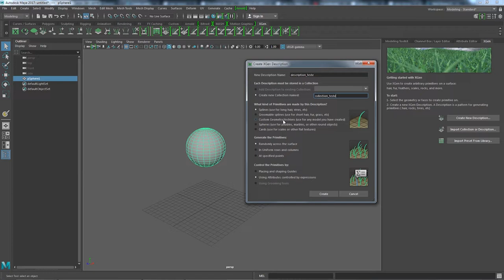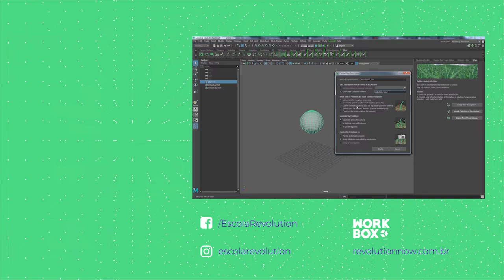Curso básico de XGen - O que é e onde é utilizado? | Workbox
O XGen é um recurso muito poderoso para melhorar seus personagens e cenários. Com ele é possível criar cabelos, pelos, vegetação, pedras e etc. Nesse primeiro vídeo, confira o que é o XGen e onde ele é utilizado.